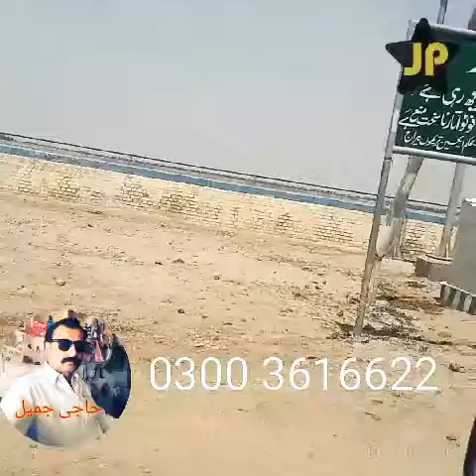Head trimu district jhang new video 2020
Haji jameel